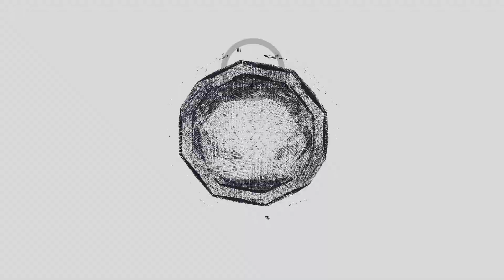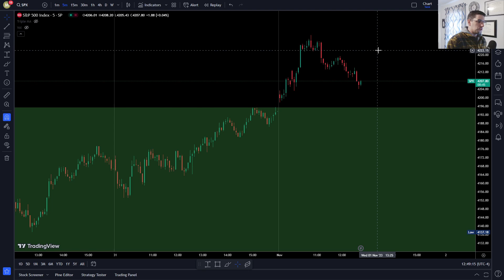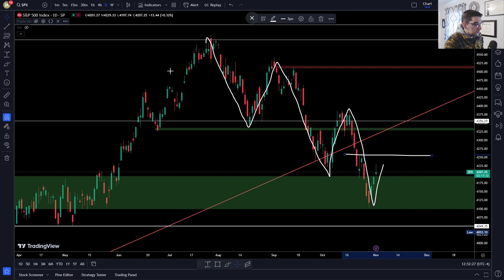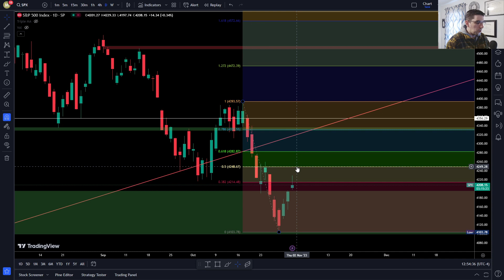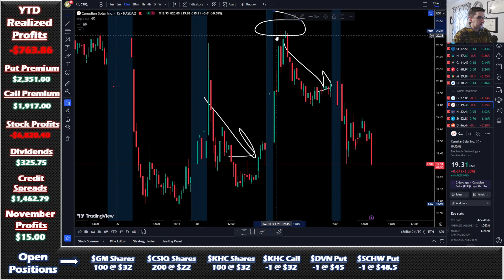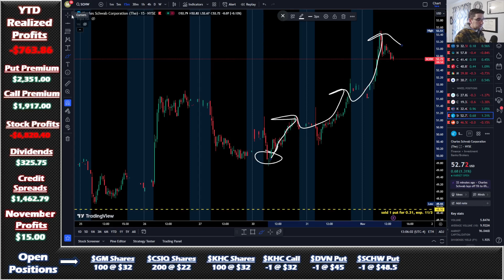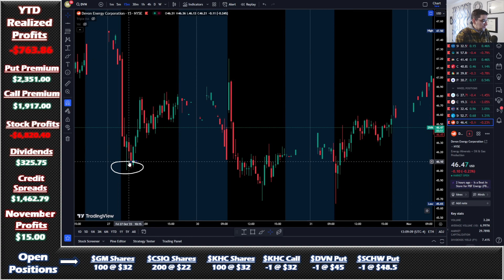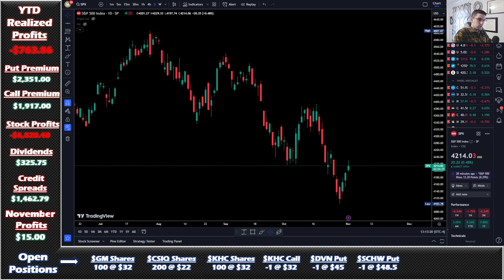Wheel Strategy | Market Rallies, Kraft Reports Earnings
0:00 - Intro
0:42 - S&P 500 Analysis
7:03 - Wheel
7:44 - GM
9:10 - CSIQ
10:34 - KHC
15:59 - SCHW
17:30 - DVN
18:58 - Go Home